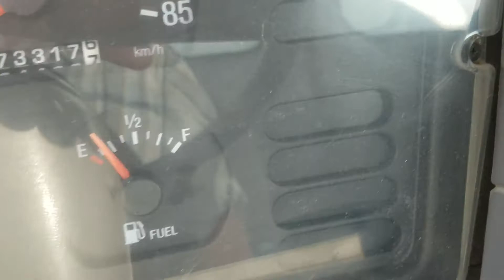1998 FORD L700 For Sale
Title: 1998 FORD L700 For Sale

Category: Gasoline / Fuel